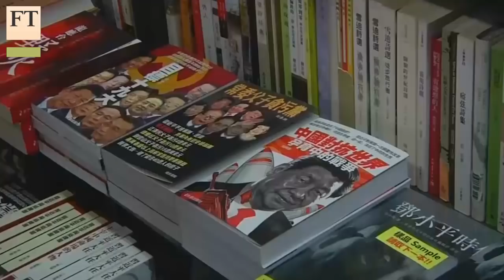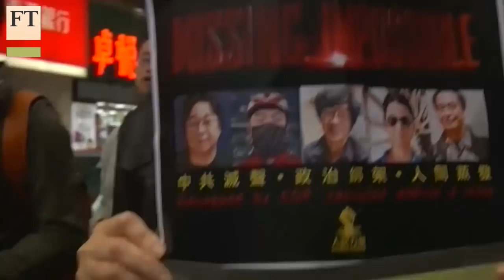HK bookseller speaks out on return from China I FT World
Lam Wing-kee was one of five booksellers allegedly abducted by China. The FT's Ben Bland listened to him talk about what happened.

Produced by Tom Griggs and Paolo Pascual. Footage from Reuters.